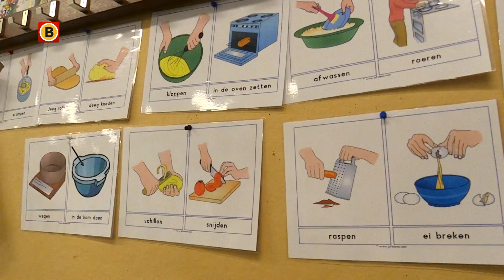Nasira leidt bezoekers rond in haar AZC